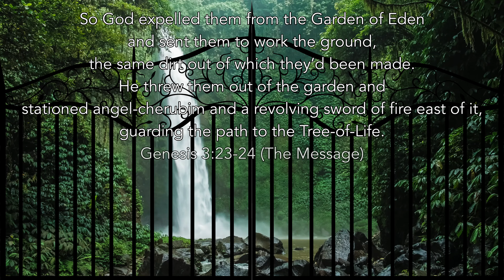Day 5. Advent Calendar. Genesis 3:23 - 24. (Advent Calendar Playlist 2021).